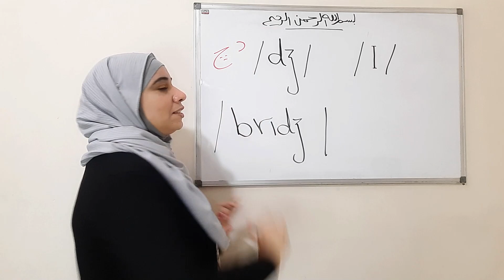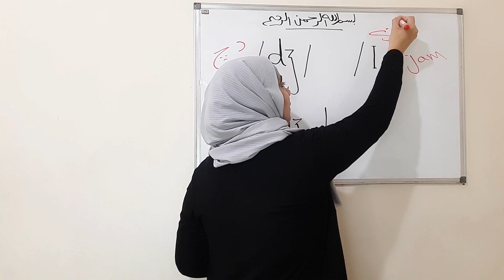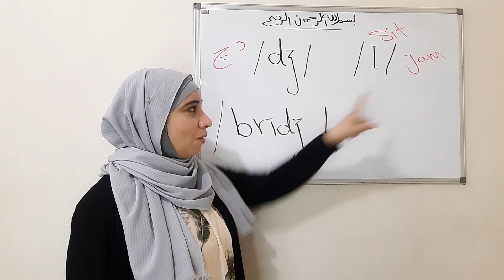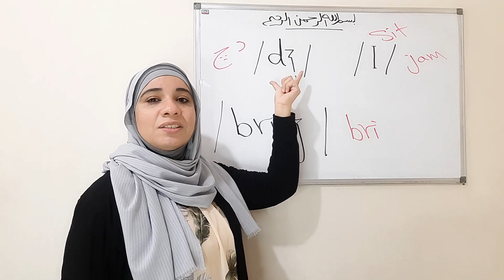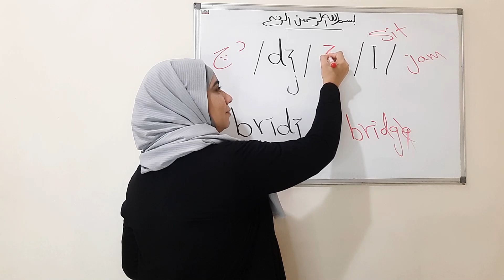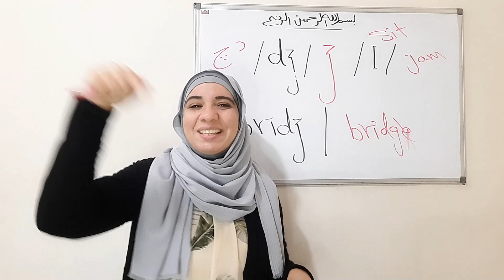كورس الصوتيات و النطق الصحيح للغة الإنجليزية/الرموز الصوتية Phonemic symbols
كورس الصوتيات و النطق الصحيح للغة الإنجليزية/الرموز الصوتية Phonemic symbols  و ازاي ننطق إنجلش صح